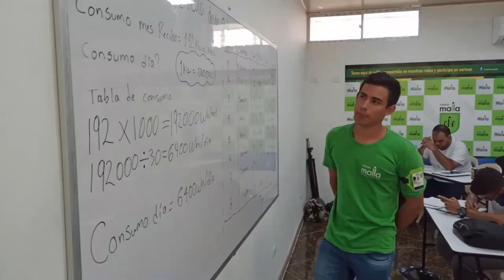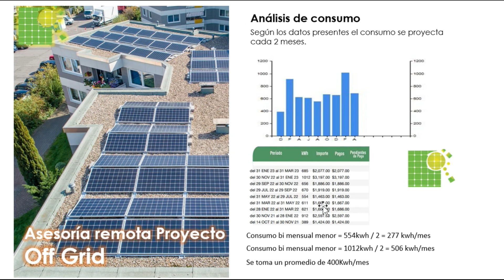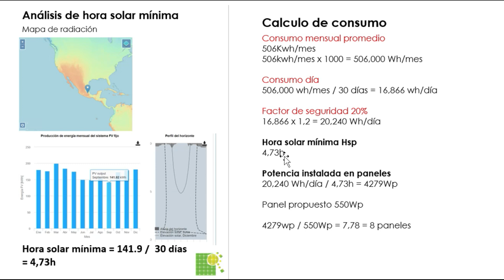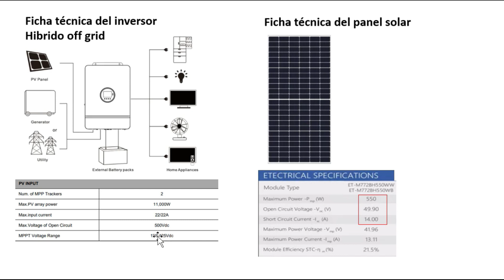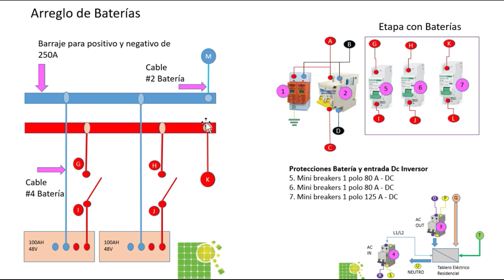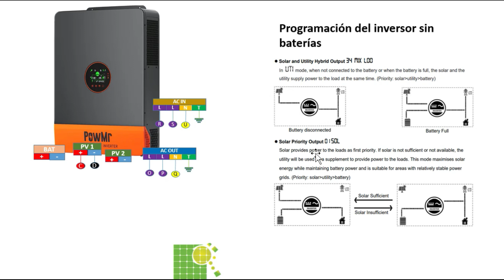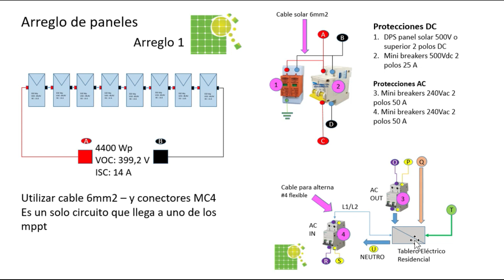✅Panel solar híbrido sin baterías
Empecemos un proyecto solar hibrido off grid sin baterías para comenzar ahorrar solo en el día.
Recomendaciones generales de instalación y programación.

Como utilizar un inversor hibrido off grid
como programar un inversor hibrido

Videos con la mejor energía
ley de ohm y ley de watt